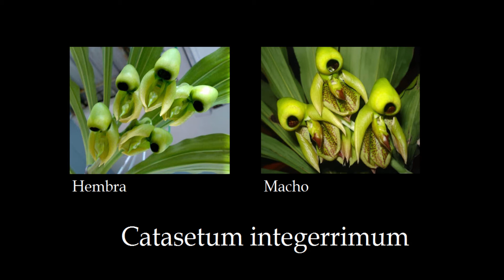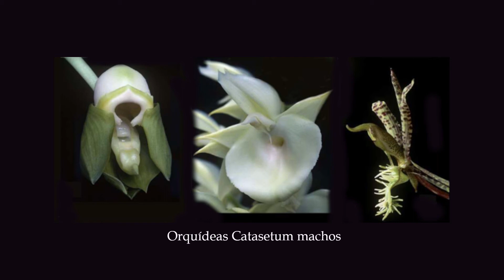La Inteligencia de las flores 19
Lectura del capítulo 19 de "La inteligencia de las flores" de Maurice Maeterlinck, con imágenes de las protagonistas, tomadas de:
- GUSTAVO A.ROMERO-GONZÁLEZ, Gustavo. "Las flores unisexuales y dimórficas de Catasetum Rich" y